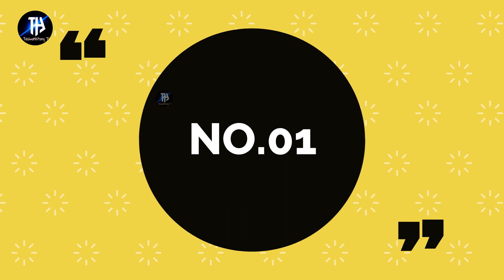Top 10 Enemies Of Ertugrul Ghazi | Dangerous Villains In Dirilis Ertugrul | Ertugrul Gazi